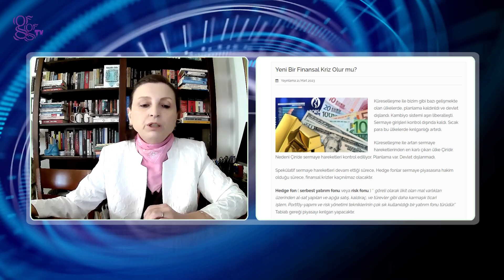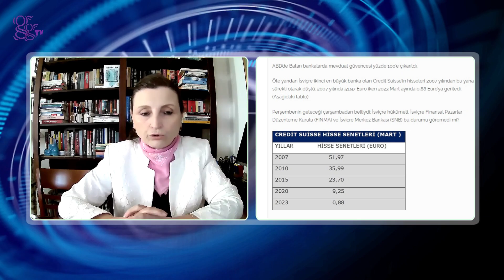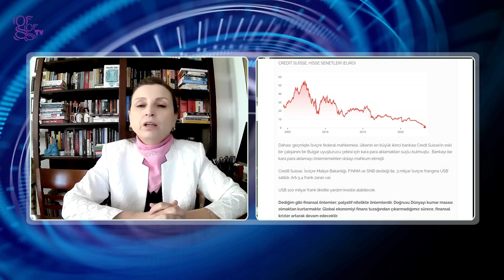Prof. Dr. Esfender KORKMAZ: Yeni Bir Finansal Kriz Olur mu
ABD’de üç banka battı;

1- Silvergate Bank; tahvil portföyünde 1,8 milyar dolar zarar açıkladı. Ayrıca 2,3 milyar dolar sermaye artışı yapacağını ilan etti. Hisseleri düştü iflas etti.

2- Silicon Valley Bank; Kripto para ağırlıklı olarak çalışan bir banka idi. Kasımda FTX’in çöküşü bankayı zorladı. Fed’in faiz artışı nedeni ile elinde bulunan tahvillerin değeri düştü. İflas etti.

3- Newyork Merkezli Signature Bank’ta iflasını açıkladı; ama Amerika Mevduat Sigorta Kurumu (FDIC) tarafından bankaya kayyum atandı.

ABD’de Batan bankalarda mevduat güvencesi yüzde 100’e çıkarıldı.

Öte yandan İsviçre ikinci en büyük banka olan Credit Suisse’in hisseleri 2007 yılından bu yana sürekli olarak düştü. 2007 yılında 51,97 Euro iken 2023 Mart ayında 0,88 Euro’ya geriledi.